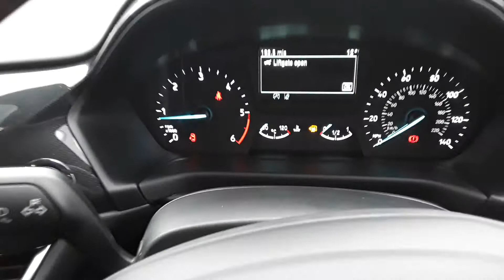MA69OSN FORD FIESTA VAN